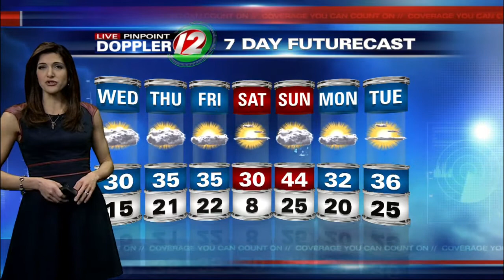Live Pinpoint Doppler 12 Futurecast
Eyewitness News Meteorologist Michelle Muscatello has the morning weather for Wednesday, January 14, 2015